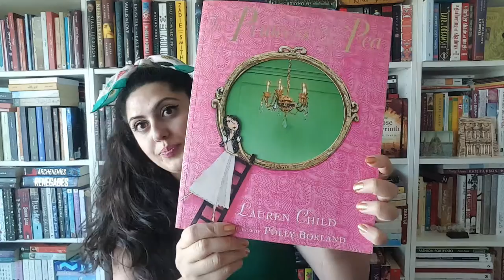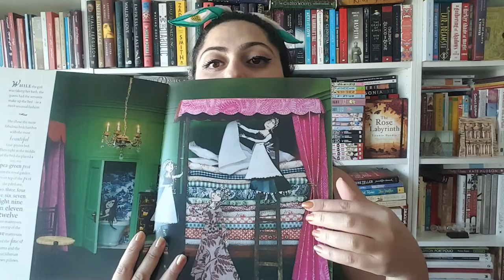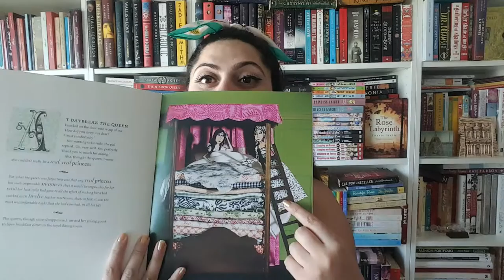Dana's Books | The Princess and the Pea by Lauren Child and Polly Borland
A favorite! I loved the story when I was young but when I saw the illustrations I fell in love... it's not an illustrated book actually, the author created a doll house with paper characters and photographed the story. It's so pretty.

P.S. I said the author's name wrongly again (I must wear my glasses to these videos) it's Lauren Child not Laura.

Potterhead: Wizerding World - Slytherin House - My Patronus is Lynx